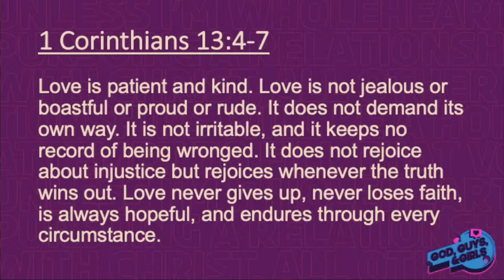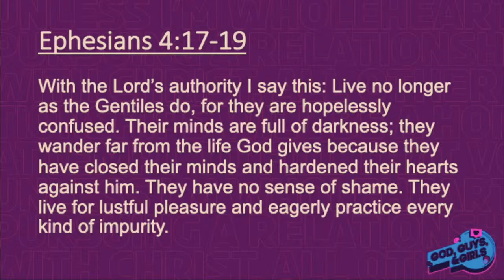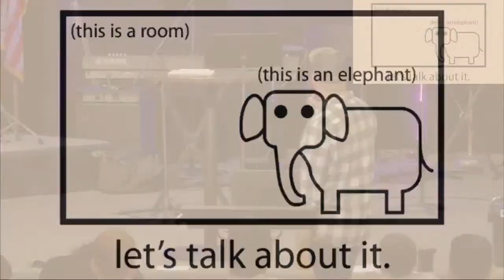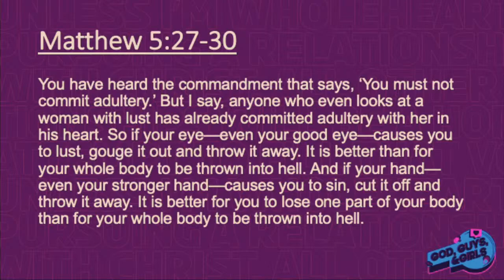God, Guys & Girls PT 2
The Service...